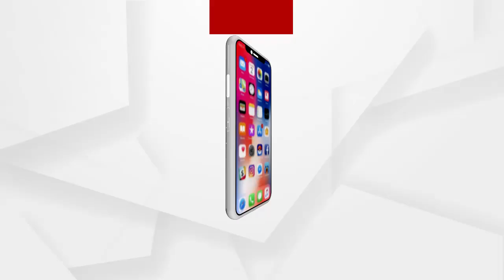ନିଶା ନିବାରଣ ବିରୋଧରେ ପଦଯାତ୍ରା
ଯାଜପୁର ଦାନଗଦୀ ବ୍ଲକ ଅନ୍ତର୍ଗତ କିମ୍ବିରିଗାଡିଆ ଗ୍ରାମ ପଞ୍ଚାୟତର ମାରୁଟିକର ଗ୍ରାମର ମା ହିଙ୍ଗୁଳା ପୀଠ ମହାସଂଘ ତରଫରୁ ନିଶା ନିବାରଣ ବିରୋଧରେ ପଦଯାତ୍ରା କରି ସଚେତନ କରାଇଲେ ମହିଳା.
ଅଧିକ ଖବର ପାଇଁ ଡ଼ାଉନଲୋଡ କରନ୍ତୁ “Argus News” ଆପ୍